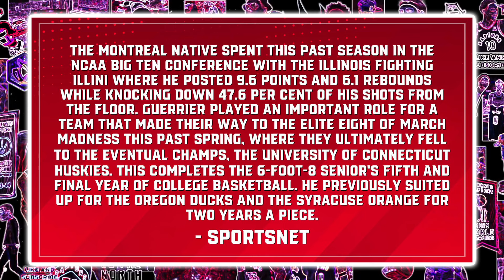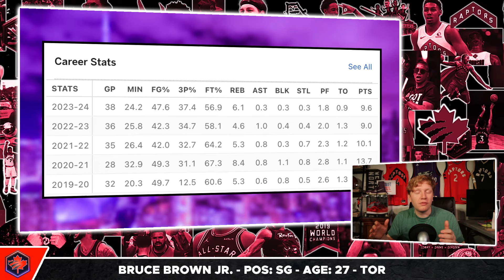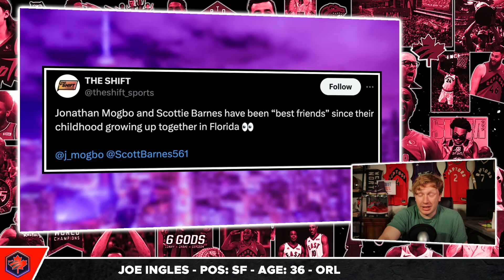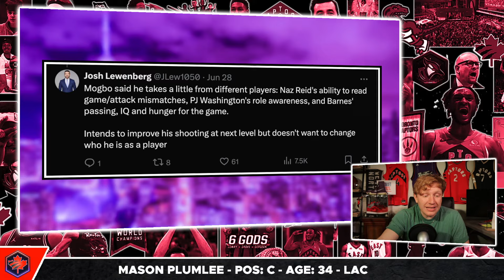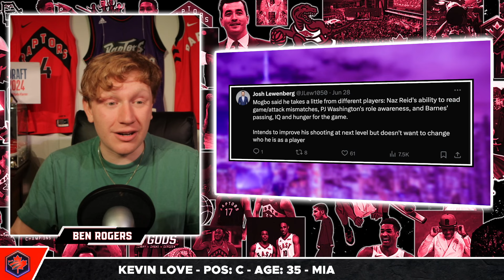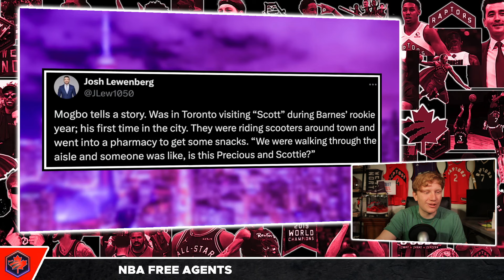The Raptors SIGN Canadian Prospect... Mogbo SPEAKS OUT on Joining Raptors | Raptors News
The Toronto Raptors have been making a ton of moves leading up to this year's free agency. Ben Rogers breaks down all of the latest reports including the raptors signing Canadian Quincy Guerrier. Additionally Jonathan Mogbo spoke out on joining the Toronto Raptors.

Raptors Digest is a YouTube Channel that covers all the latest news, trades, reports, and rumours regarding the Toronto Raptors. We provide comprehensive coverage on topics such as game highlights, player performances, and in-depth analysis of team strategies. Our channel features discussions on key players like Scottie Barnes, RJ Barrett, Immanuel Quickley, Gradey Dick, Gary Trent Jr. and Jakob Poeltl, as well as insights from Head Coach Darko Rajaković and General Manager Masai Ujiri.